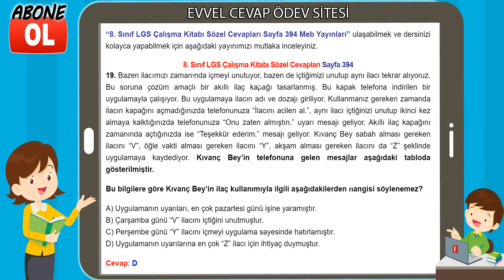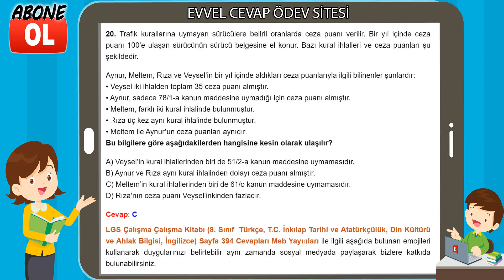8. Sınıf LGS Çalışma Kitabı Sözel Cevapları Sayfa 394